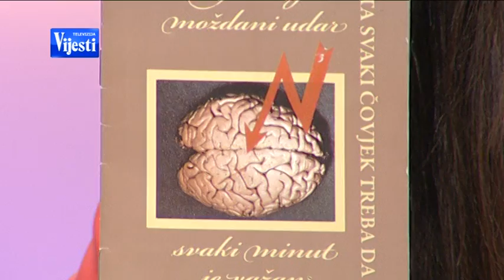Boje jutra DR Mirjana Cukic mozdani udar